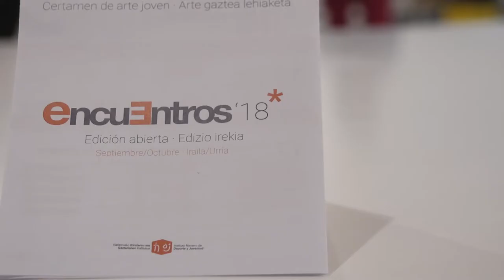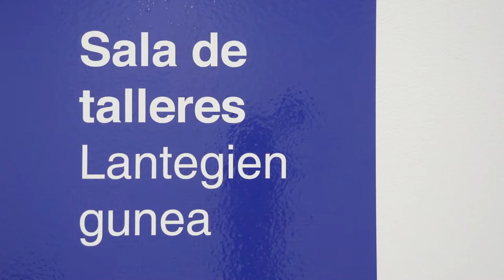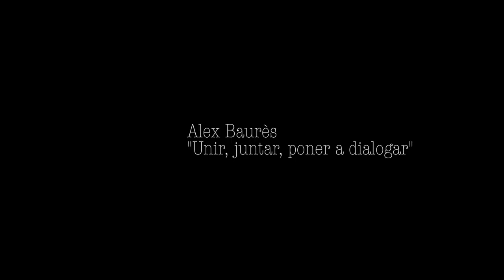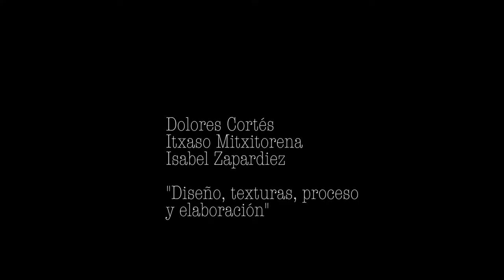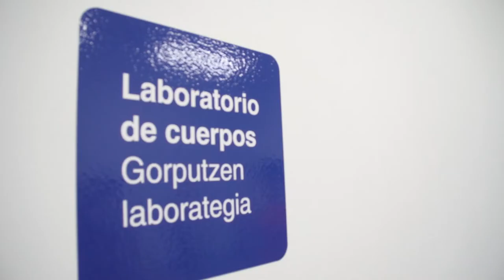Encuentros 2018. Edición Abierta. Edizio Irekia.Talleres. Lantegiak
RESUMEN Tallleres